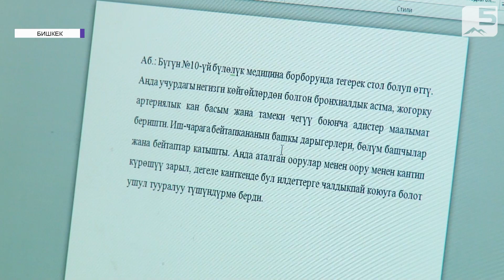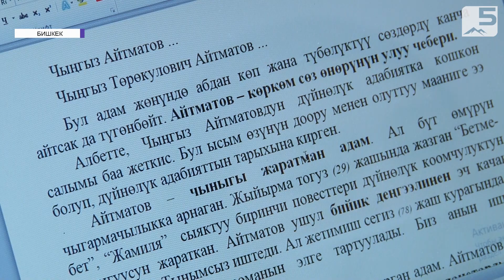Журналисттердин мамлекеттик тилге мамилеси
Бүгүн президентке караштуу Мамлекеттик тил боюнча улуттук комиссия жалпыга маалымдоо каражаттарындагы сабаттуулук маселесине багытталган атайын семинар өткөрдү. Иш-чарада мамлекеттик тилдин абалы, ийгиликтер жана маселелер, аны чечүүдөгү журналисттердин ролу талкууланды. Ага белгилүү журналисттер, дасыккан тилчи-адистер катышып, маалымат берүүдөгү орфография, орфоэпия эрежелеринин сакталышы тууралуу сөз болду.